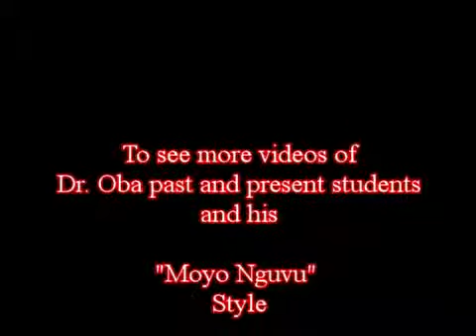African Martial Arts Kicking, Locking, Blocking and Striking Drills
"Moyo Nguvu Method" joint locking,blocking, striking and leg fighting techniques. Induna kazi Cerise demonstrates a combat combo that includes a little shackle hand and "MNM" ground fighting.